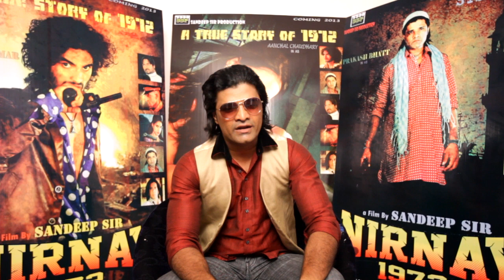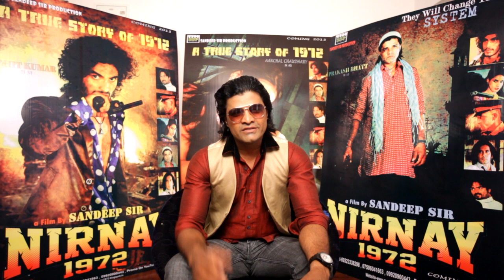movie NIRNAY 1972 Artist Introduction-PRAKASH BHATT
UPCOMING HINDI MOVIE NIRNAY 1972
PRODUCER /DIRECTOR- SANDEEP SIR